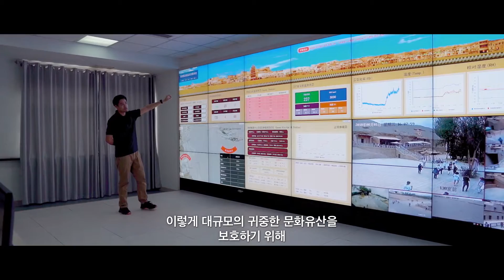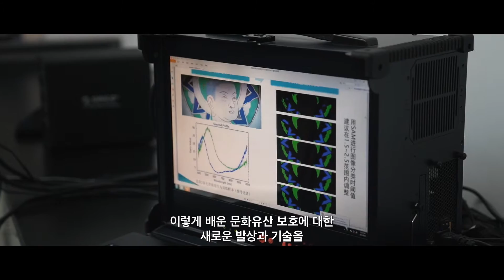문화유산 보호를 통한 일중 협력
일본은 30년 이상에 걸쳐 중국과 협력하여 문화유산 복원 프로젝트에 힘써 왔습니다. 중국의 귀중한 문화유산을 미래 세대에 전하기 위해, 일본은 유산 보호 프로그램과 기술 및 학술 교류를 통해 중국과 협력해 가겠습니다.